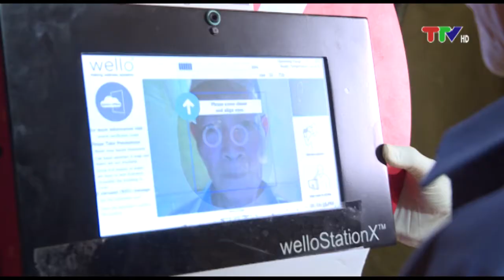SƠN DƯƠNG ĐỔI MỚI VÀ PHÁT TRIỂN (28-4-2020)